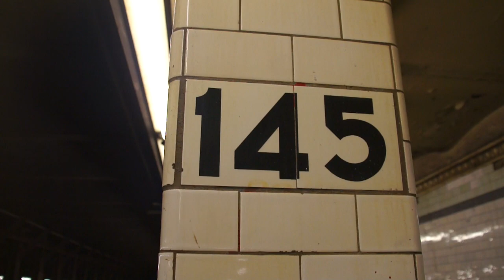MTA New York City Subway : 145th Street [ IRT 7th Avenue Line ]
This is one of the few interesting stations along this part of the line, the layout of this station makes this very interesting, especially at the ends of the stations.

What you'll see here are several trains of R62s & R62As operating on the 1 to South Ferry & 242nd Street making their way through 145th Street Station.